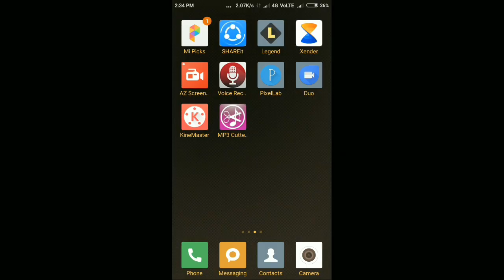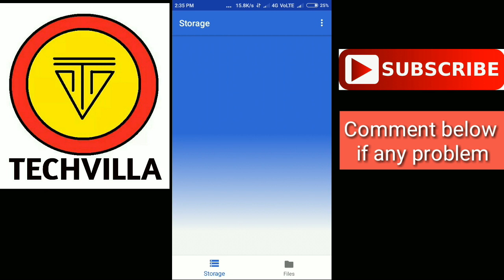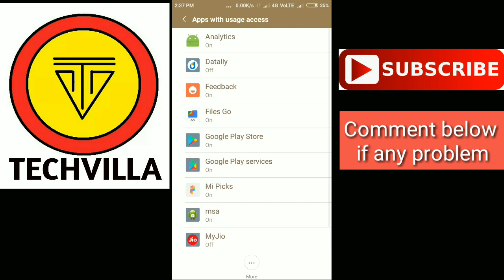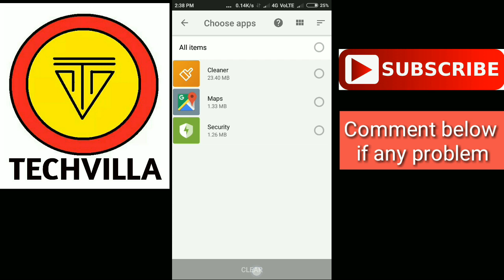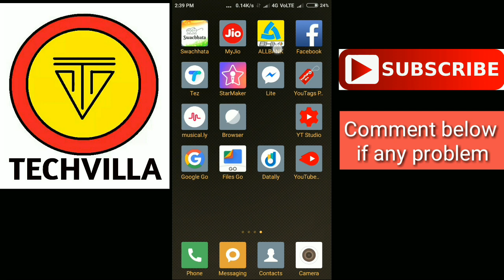File Go app kya hai File go kaise use kare | How to use FILE GO APP IN HINDI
For Getting First Update on Mobiles,Android App & Tech News HOW TO USE FILE GO APP IN HINDI This video shows How to use FILE GO APP, Launched by google